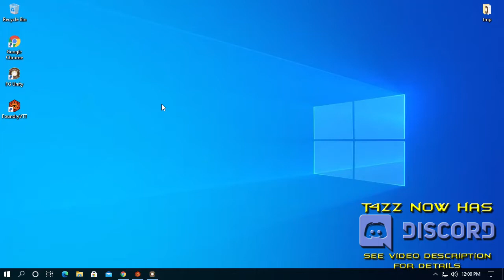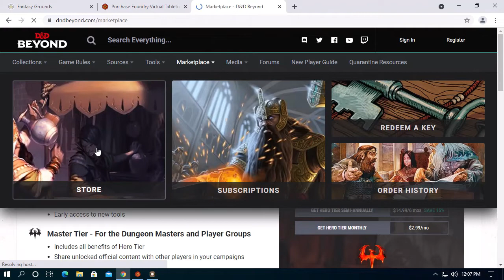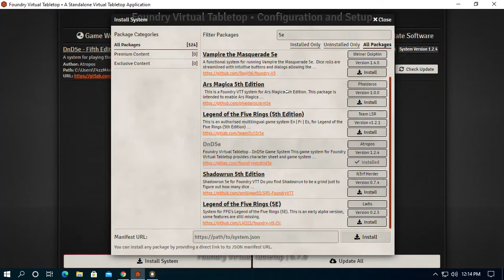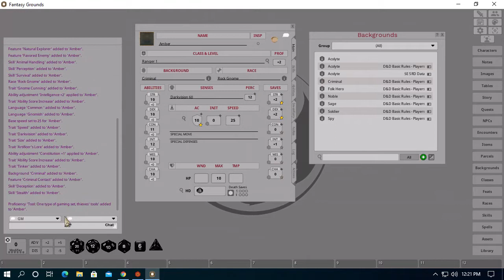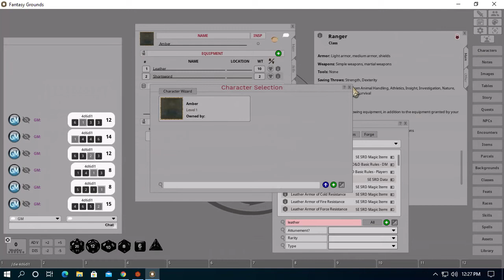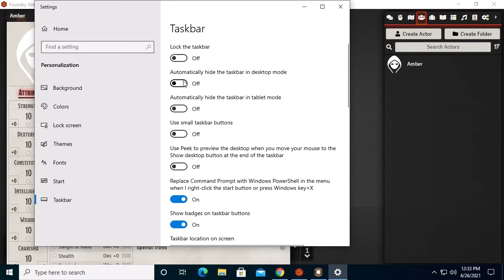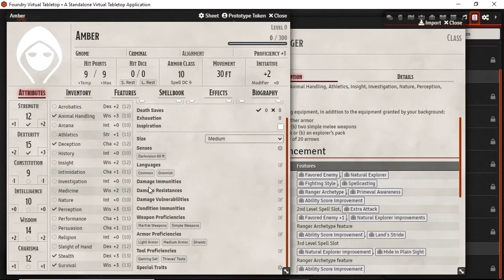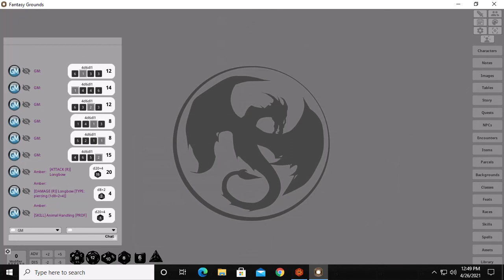Fantasy Grounds Unity vs. Foundry VTT - E01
Fantasy Grounds is an application acting as a virtual online gaming table primarily intended for pen and paper style narrative role playing games. It is designed to perform many of the things you can do while playing at a conventional gaming table and move it online.

Overview:
Fantasy Grounds is a hybrid application which allows you to play and create your own RPG games. It facilitates this play and provides some optional add-on Adventure modules which can be loaded and played with very little preparation. Each game will require a GameMaster (GM) and one or more players. Games may be played in a session as short as a few hours or continued with multiple sessions over a series of days, weeks, months or years. A GM will typically install the application and choose their game-system of choice, which we refer to as a Ruleset.

Fantasy Grounds comes pre-loaded with Rulesets supporting compatible play for Advanced Dungeons & Dragons 2E, Dungeons & Dragons 3.5, Dungeons & Dragons 4E, Dungeons & Dragons fifth edition and the Pathfinder Roleplaying Game (R). Additional Rulesets are available for free and for purchase from our Workshop. The 3.5E, 5E and PFRPG rulesets are good places to start for new GMs and for people new to Fantasy Grounds. The 5E ruleset contains all the content from the D&D Basic Rules for D&D fifth edition. Additional rulesets, such as that for Call of Cthulhu or Savage Worlds are fully licensed versions and contain otherwise closed and proprietary content that we've licensed from those publishers. As of April 2015, Fantasy Grounds acquired an official license from Wizards of the Coast for D&D fifth edition. This means that the 5E ruleset supports basic understanding and gameplay for D&D fifth edition but you can also buy fully preloaded data packs and adventures that are licensed from Wizards of the Coast as DLC here on Steam.

~ VS ~

Foundry Virtual Tabletop is a standalone application built for experiencing multiplayer tabletop RPGs using a feature-rich and modern self-hosted application where your players connect directly through the browser. This video provides an overview and introduction of Foundry VTT, showcasing many of it's features. Foundry Virtual Tabletop is available now as a one-time purchase of $50

At the heart of Foundry Virtual Tabletop and its design are the following six guiding principles.
  *  Offer one-time purchase software for GMs where players can connect for free.
  *  Relentlessly innovate using powerful and modern web technologies.
  *  Empower community developers with a best-in-class API and modding tools.
  *  You own your own content; no dependency on external services and no feature gating.
  *  Provide a powerful system agnostic framework that can be extended for homebrew.
  *  Incorporate direct integrations to other helpful game-mastering tools.